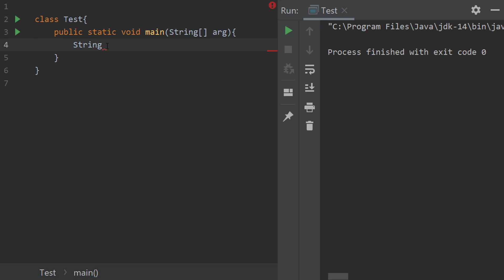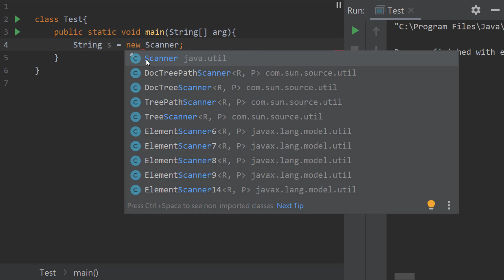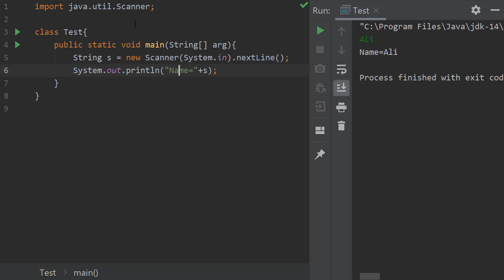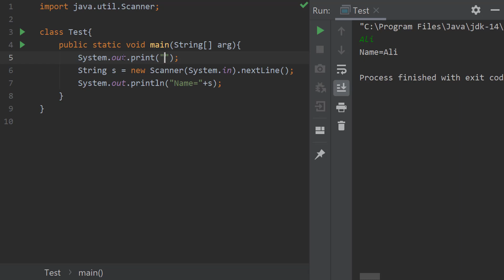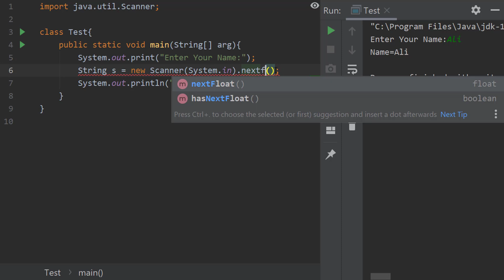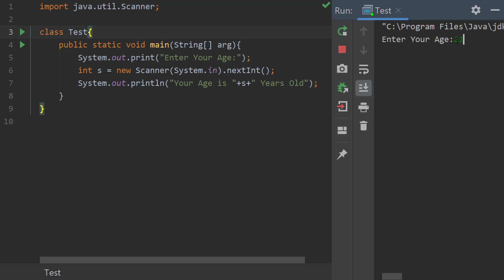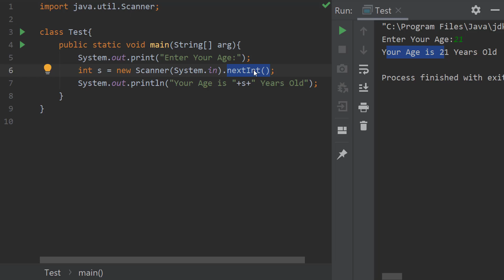Java || Input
في هذه الدورة سنتعلم اساسيات البرمجة من الصفر باستخدام لغة الجافا